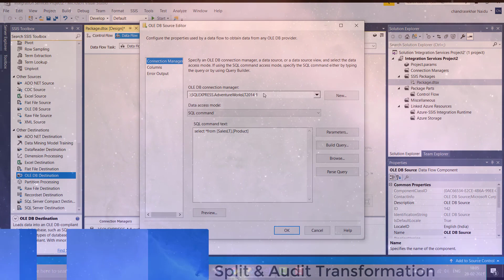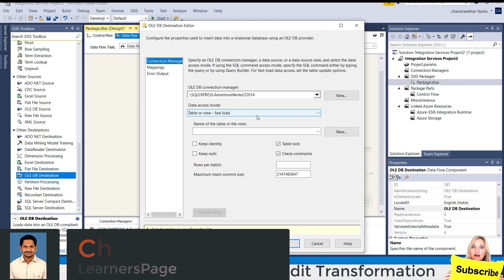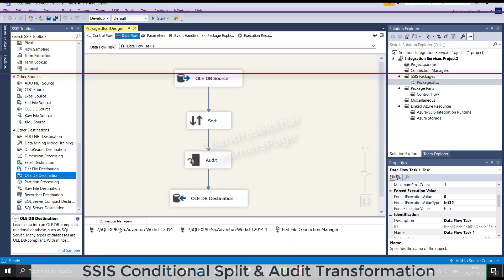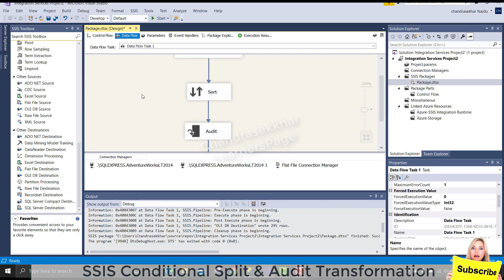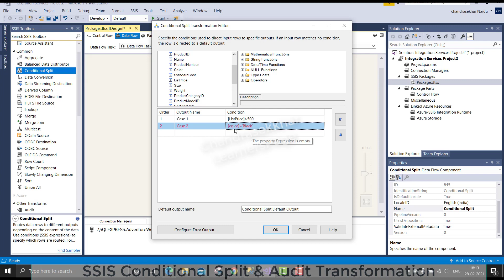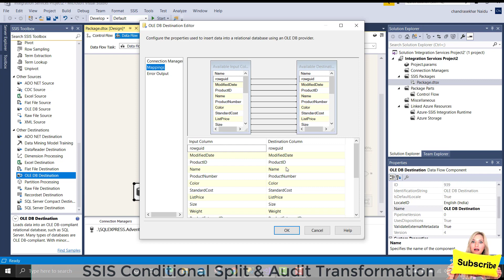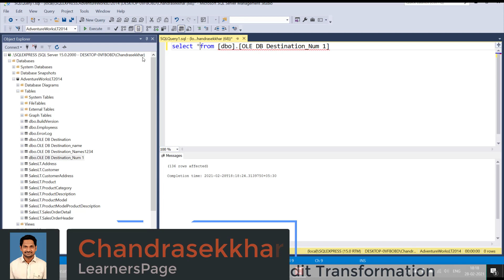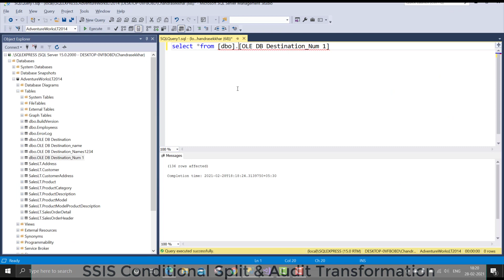SSIS Conditional Split Audit Transformation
Conditional Split transformation in SSIS Package can be used to generate multiple outputs from single output depending upon the values of data points.

The Audit transformation enables the data flow in a package to include data about the environment in which the package runs.